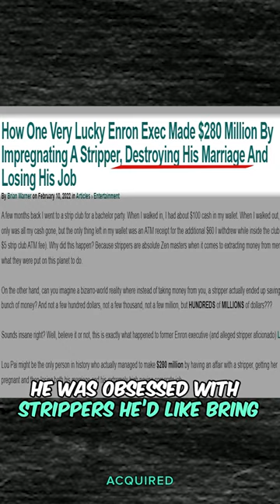How This Guy Made $250 Million After Running Off With A Stripper